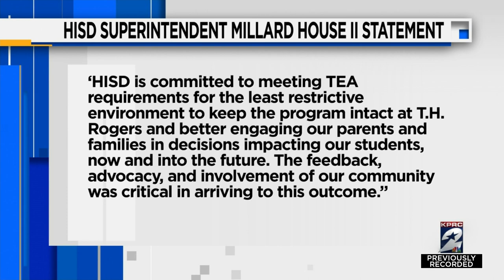HISD board votes to keep Jack Yates principal after she was relieved of duties in December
The Houston Independent School District has voted to keep a principal who was recently relieved of her duties.